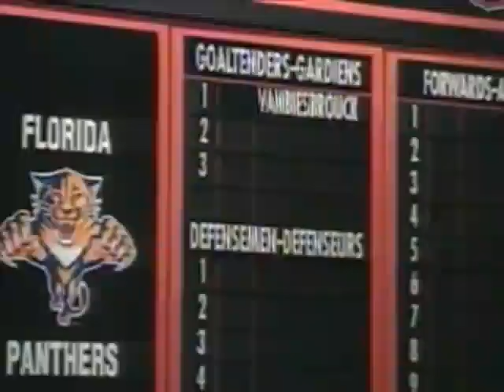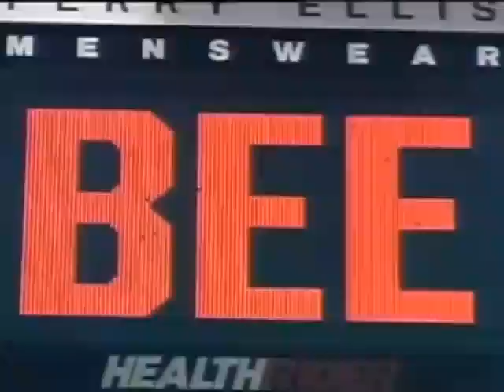JOHN VANBIESBROUCK 2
John Vanbiesbrouck Highlights
John vanbiesbrouck saves
link for instrumental Josh petruccio